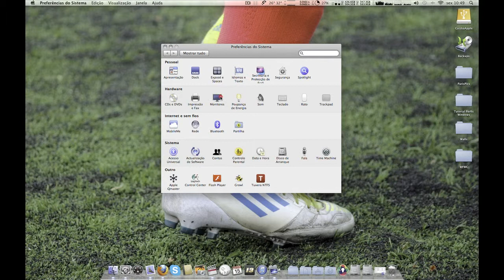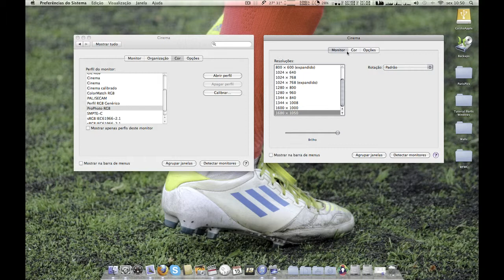Perfis de Cor no Mac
Video breve que explica como mudar e gerir os diferentes perfis de cor no Mac, conforme o objectivo do utilizador.